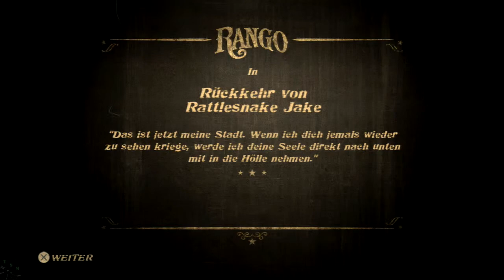RANGO #009 - Rückkehr von Rattlesnake Jake «» Let´s Play Rango [HD]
Vor drei Tagen wurde Dirt von einem von Rangos alten Feinden heimgesucht: Rattlesnake Jake. Wir machen uns sofort auf den Weg, die Klapperschlange zu stoppen.

|Rango: The Video Game|
Action-Adventure von Behaviour Interactive.